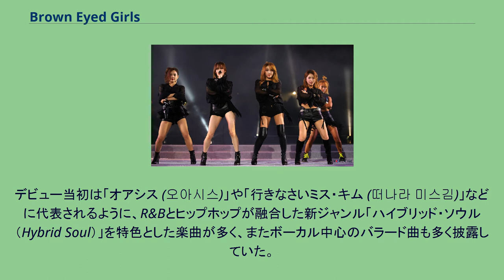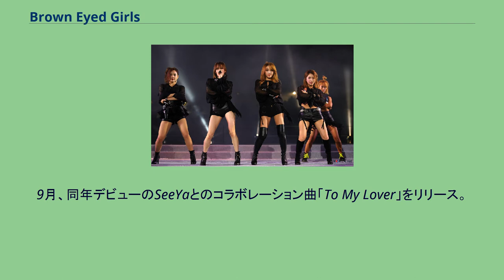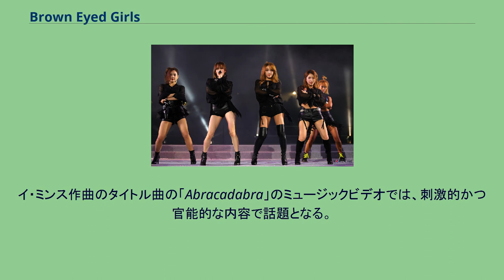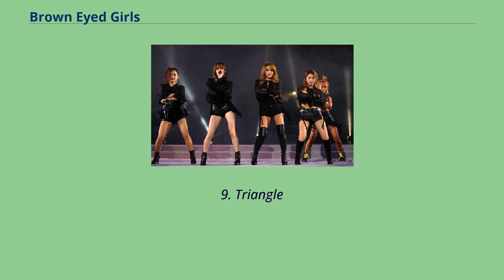Brown Eyed Girls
Brown Eyed Girls（ブラウン・アイド・ガールズ、韓: 브라운 아이드 걸스）は、2006年に結成した韓国の4人組女性アイドルグループである。
MYSTIC STORY所属。
略称はB.E.G、ブアガル、ブアゴル（韓: 브아걸）。
公式ファンクラブ名はEverlasting（エバーラスティング、韓: 에버래스팅）。
デビュー当初は「オアシス (오아시스)」や「行きなさいミス・キム (떠나라 미스김)」などに代表されるように、R&Bとヒップホップが融合した新ジャンル「ハイブリッド・ソウル（Hybrid Soul）」を特色とした楽曲が多く、またボーカル中心のバラード曲も多く披露していた。
2008年からはエレクトロニックブームに乗り「L.O.V.E.」や「どうする (어쩌다)」などのEDMを特色とする楽曲を披露している。
3月、1集アルバム『Your Story』でデビュー。
「Brown eye」シリーズの3番目のプロジェクトとして結成され、デビューまで3年もの育成期間を費やして誕生した。
デビュー当初は顔出しをせずに活動していたが、7月に作曲家ユン・イルサンのシングル「Hold The Line (feat. チョPD)」のミュージックビデオに電撃出演しヒット曲となる。
9月、同年デビューのSeeYaとのコラボレーション曲「To My Lover」をリリース。
そして、この年のソウル歌謡大賞で新人賞を受賞する。
6月、デジタルシングル『私が夏だ (내가 여름이다)』の収録曲である「オアシス (오아시스) featイ・ジェフン」がヒットし、9月に発売された2集アルバム『行きなさいミス・キム (떠나라 미스김)』にも収録された。
1月、1枚目のミニアルバム『With L.O.V.E Brown Eyed Girls』が発売され、タイトル曲の「L.O.V.E.」が大ヒットを果たし、この年の上半期オンライン総合順位1位曲に輝いた。
「L.O.V.E.」はエレクトロニカルなダンス曲で、今までボーカルに偏重を置いていた彼女達にとっては初めての挑戦であった。
9月、2枚目のミニアルバム『My style』を発表し、よりエレクトロニックサウンドが濃い「どうして(어쩌다)」でまたしてもヒットを飛ばした。
「どうして(어쩌다)」は同アルバムの収録曲「You」と共に国内音楽サイトのヒットチャートで上位圏にランクインした。
2009年7月、3集アルバム『Sound-G』がリリースされ、彼女たちは“セクシー路線”という新たな一面を見せることになる。
イ・ミンス作曲のタイトル曲の「Abracadabra」のミュージックビデオでは、刺激的かつ官能的な内容で話題となる。
さらに同曲において“小生意気ダンス”と呼ばれる腰を揺らすダンスが人気を呼ぶ。
1. 세컨드(Second)
2. 다가와서 (Come Closer)
3. Far away
4. 끈
5. Every Body
6. 잊어가잖아 (Thats Forgotten)
7. 오늘은 그대와 하늘 위로 (Today, You and I Will Fly To The Top)
8. 넌 누굴 사랑하니? (Who Do You Love?)
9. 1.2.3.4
10. 혼잣말 (Monologue)
11. 네가 오는 날 (The Day You Come)
12. Watch Out
13. 묻지 못한 이야기(Unasked Story)
14. 이제야 비로소 사랑을 말할 수 있다 (I Can Finally Confess My Love)
15. Timing
1. 남자는 없다 (There are No Man)　(ft. Young Ji of Bubble Sisters)
2. GaIn - 내가 웃고 있어요(가인 Ga In) (I'm Laughing)
3. 떠나라 미스김 (Leave Ms. Kim)
4. 술래 (Tagger)
5. 너에게 속았다 (I Got Fooled By You)
6. 하필이면 (Why of All Things)
7. 오아시스 (Oasis)
8. 눈부시게 좋은 날 (Dazzlingly Good day)
9. Triangle
10. 최면 (Hypnosis)
11. 내꺼야 (Mine)
12. How Could I Lov...